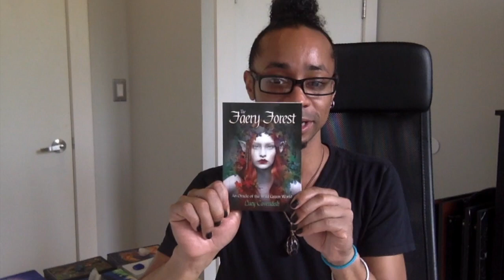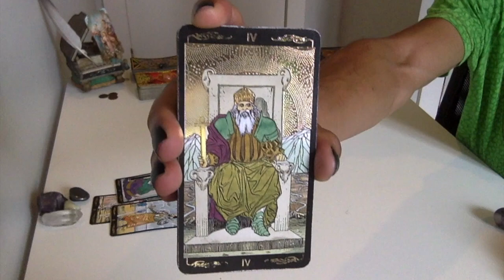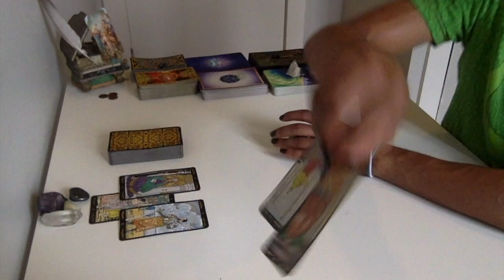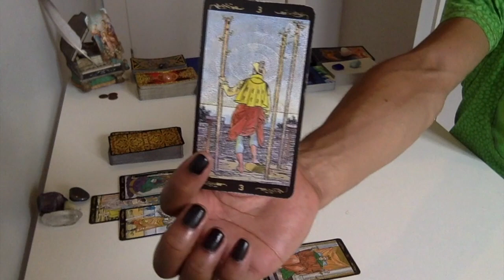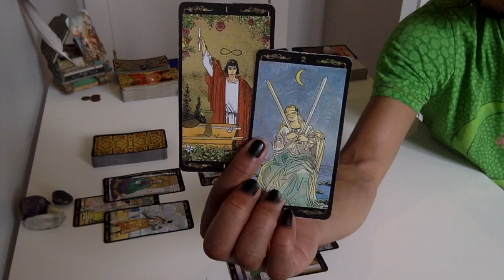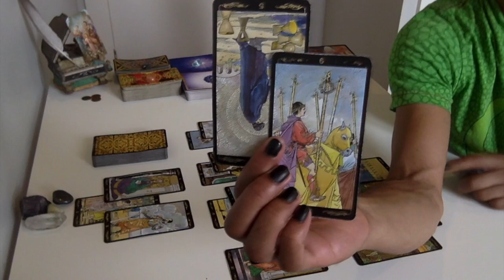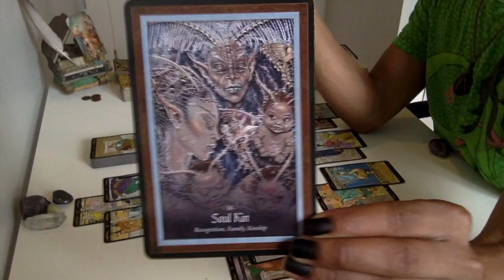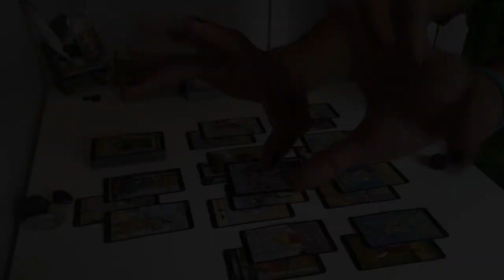Gemini - You MUST Believe In Yourself - August 2018